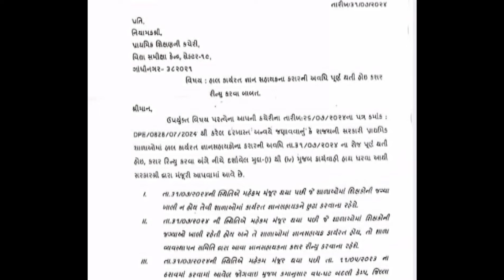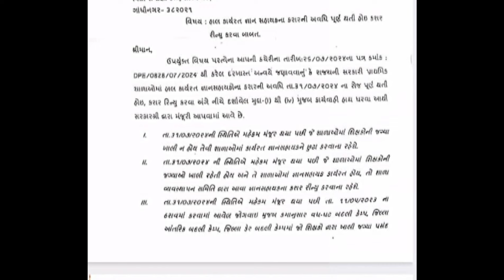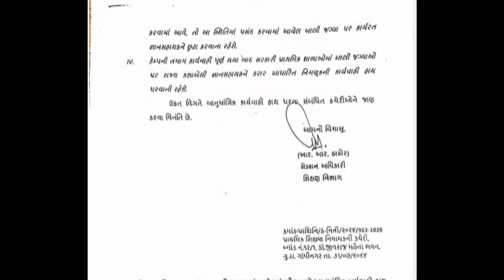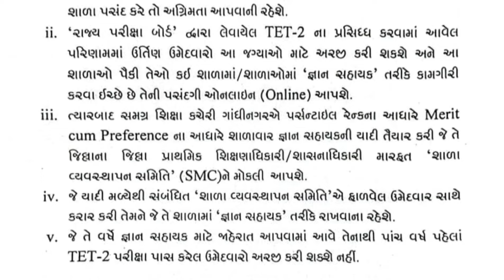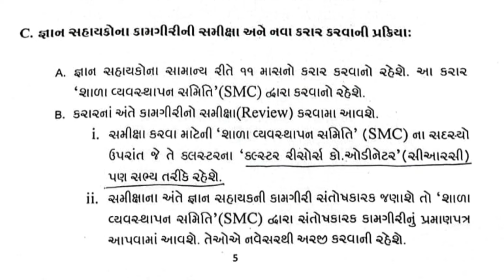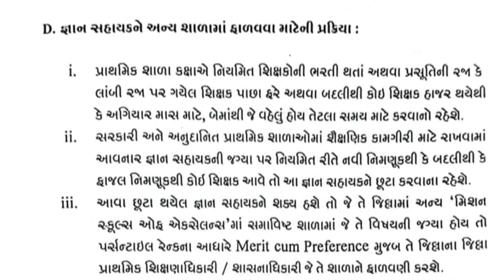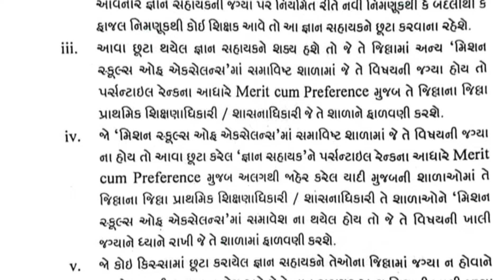જ્ઞાન સહાયકો માટે કરાર રીન્યુકરવા બાબત Official પરિપત્ર 2024 | જ્ઞાન સહાયક ક્યાં કારણોસર છુટ્ટા થાય?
જ્ઞાન સહાયકો માટે કરાર રીન્યુકરવા બાબત Official પરિપત્ર 2024 | જ્ઞાન સહાયક ક્યાં કારણોસર છુટ્ટા થાય? | જ્ઞાન સહાયક કઈ રીતે શાળામાં જોડાવવું? | જ્ઞાન સહાયક રીન્યુ Certificate Download કરો | Education Updates in Gujarati | Yogesh Ravaliya

1) શાળા મર્જ થાય ત્યારે શિક્ષકોને વધની બદલીને લાગતાં નિયમો | Shala Merge Rules | Teachers Transfer rule

2) વિદ્યાસહાયક ભરતી નવો ઠરાવ 2023 | Tet 1, Tet 2 | Vidhyasahayak bharti Tharav 2023 | Yogesh Ravaliya

5) ખેલ સહાયક ભરતી માટે ખેલ અભિરુચિ કસોટી આયોજન Khel Sahayak Bharti | Khel Abhiruchi kasoti | Education